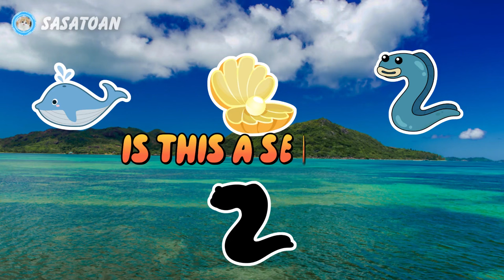Guess The Whale Shark, Orca, Sea Eel, Sea Urchin, Sea Anemone, Whale, Shell, Octopus - Sea Animals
This time we have some sea animals, namely Whale Shark, Orca, Sea Eel, Sea Urchin, Sea Anemone, Whale, Shell, Octopus & Yellow Tang Fish.